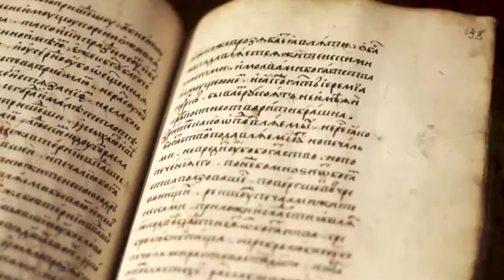Господи помилуй - матушка Валентина Корниенко